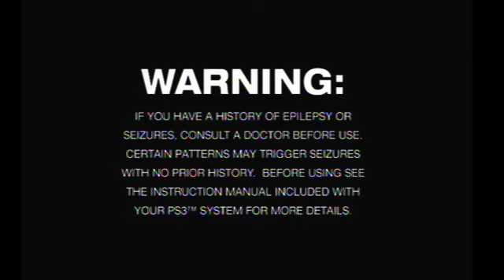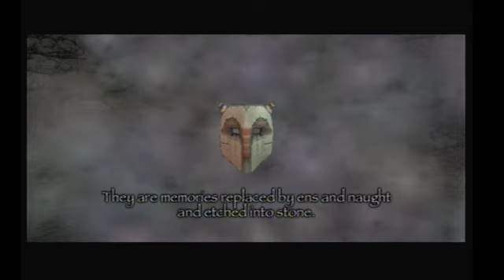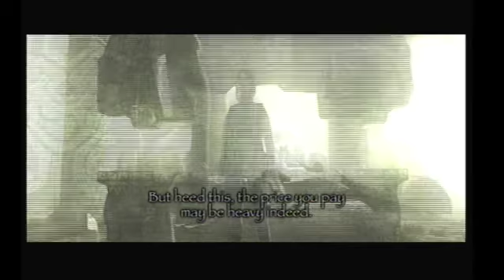Lost plays Shadow of the Colossus #1: START!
I boot up Shadow of the Colossus, and figure out what I'm doing.  And as always please let me know what you liked or didn’t like in the comments.